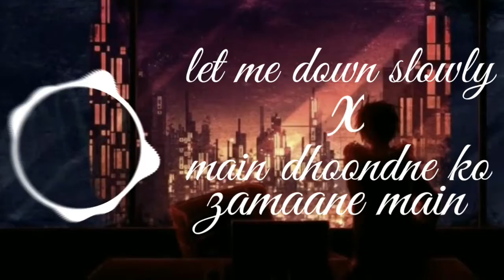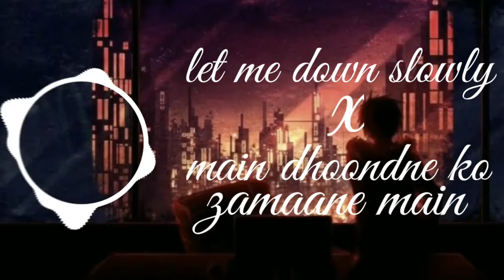let me down slowly x main dhoondne ko zamaane / new aesthetic song / mew version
hey guys

i hope you guys have liked it

and subsribe the channel

my instgrame I'd is - _._shizuka__m

name of song - let me down slowly x main dhoondne ko zamaane main
movie - Heartless
singer - Michaël Morin/Arijit Singh
composer -Alec Benjamin/Arijit Singh
lyricists -Alec Benjamin/ARAFAT MEHMOOD
App used for editing -kine master and avee player